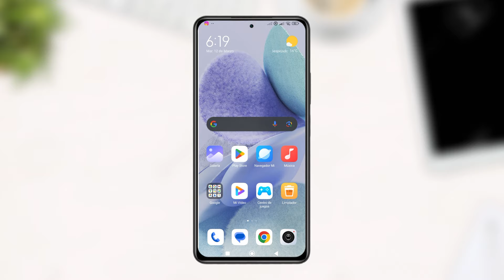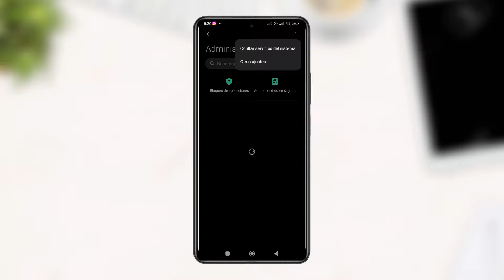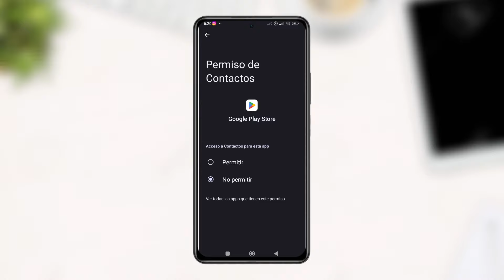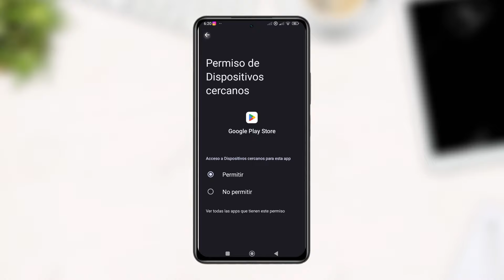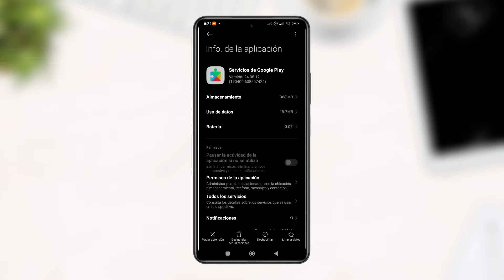No puedo INSTALAR WHATSAPP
Si no puedes instalar WhatsApp desde Google Play te enseño como puedes instalar desde APK o instalar desde otra manera borrando la caché de Google Play para poder instalar WhatsApp de la mejor manera.

Descarga e instala el archivo APK de WhatsApp: Si no puedes instalar WhatsApp desde Google Play Store, descarga el archivo APK de WhatsApp desde el sitio web oficial Luego, abre el archivo APK descargado para instalar WhatsApp manualmente en tu dispositivo.

NOTA: Recuerda que si tenias algún WhatsApp como por ejemplo WhastAp Plus u otros la misma aplicación de WhatsApp ha bloqueado tu cuenta de Correo o tu número para poder utilizar WhatsApp.